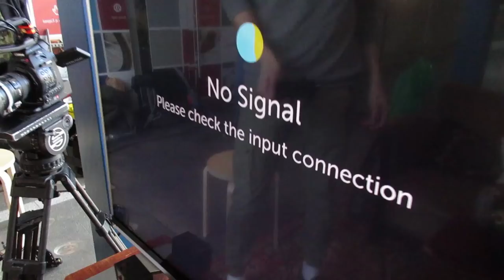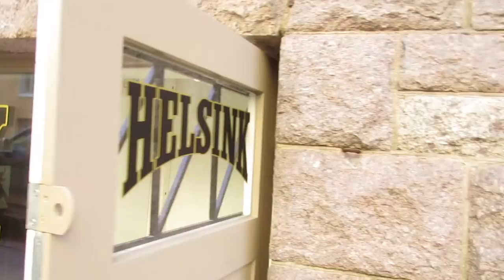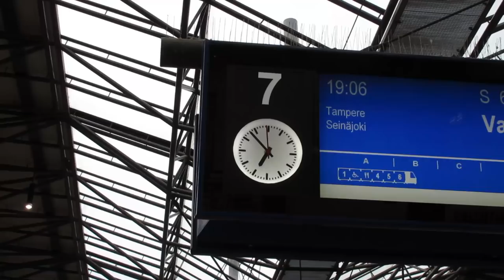Jarppi Plays Video Games Without A Thumb?!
Instagram: jukkadudeson, jarppidudeson, hpdudeson, jarnodudeson